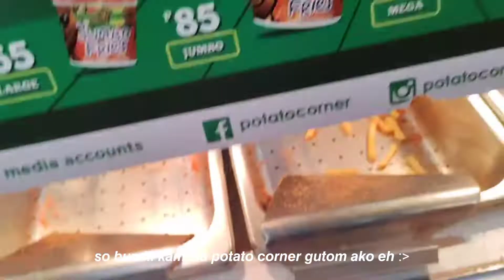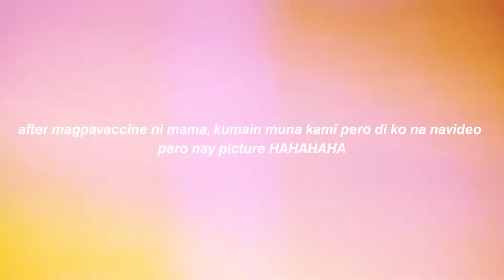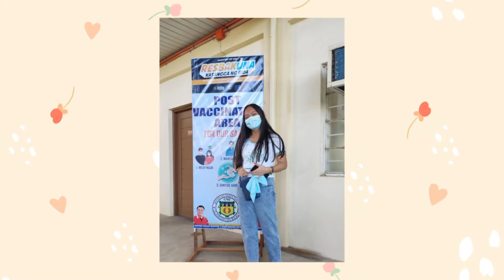daily vlog #6🌻: gala with mama, vaccination day!💉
WATCH MY LATEST UPLOAD:

PERA O CELLPHONE? (PRANK)

˗ˏˋ hope you enjoy this video ´ˎ˗